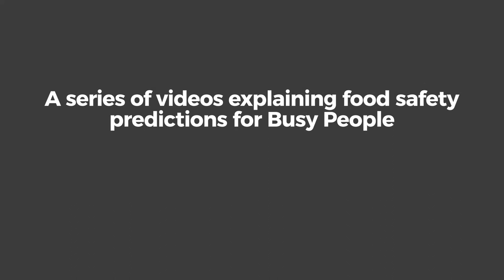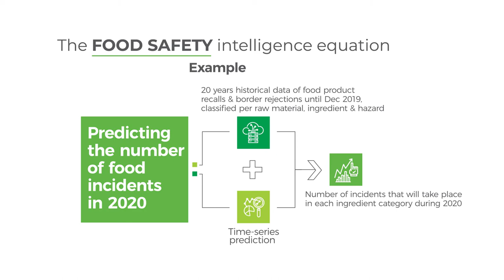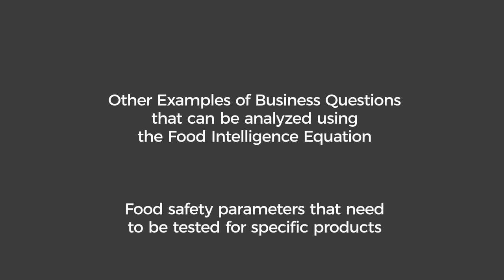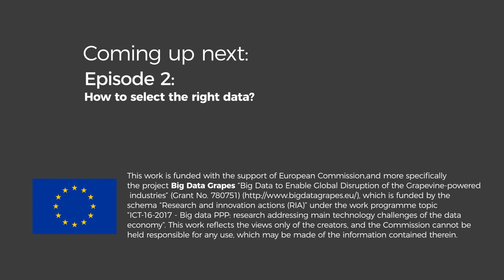Episode 1: How to choose the right problem?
Understanding how predictive analytics work and how they can assist in critical-business decisions is not a piece of cake. But our latest short video series is aiming to end this struggle.

In this episode, Giannis Stoitsis, CTO and partner at Agroknow, presents the Food Safety equation we need to solve for more effective predictive analytics. Starting with the business question we want to answer, moving on to the right data sets to be used and what is the prediction logic behind, to get the right prediction outcome.